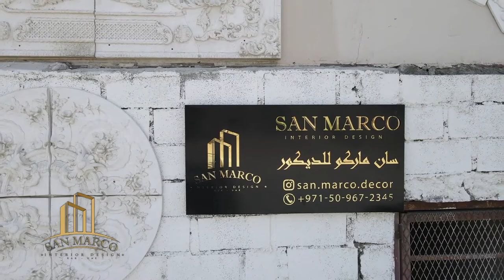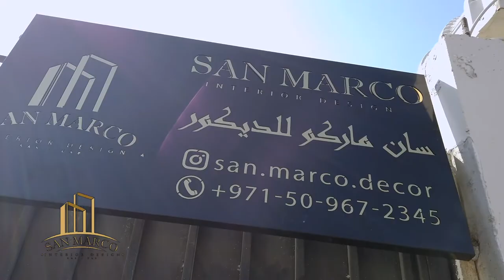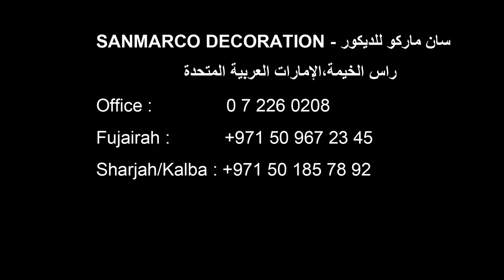فيديو شركه سان ماركو